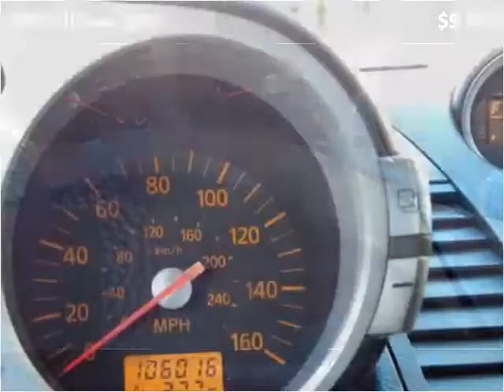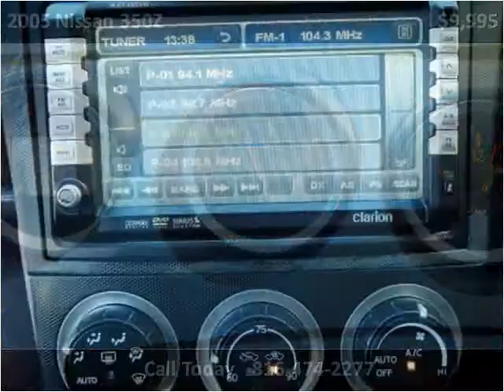2005 Nissan 350Z Used Cars North KANSAS CITY MO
This 2005 Nissan 350Z is available from ARC Auto Store.